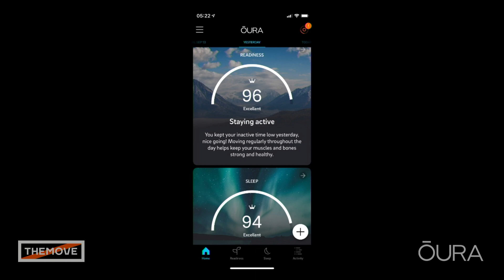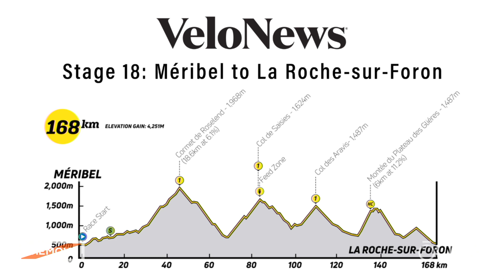2020 Tour de France Stage 17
Superman conquers the never ending climb up Col de la Loze. Lopez shines for Columbia as his fellow countrymen, Bernal, does not start. Bahrain sets a wicked pace but their plan for Landa falls apart. The guys discuss the Queen Stage, Sepp Kuss' day and another hard day tomorrow.

THEMOVE is presented by OURA. Visit OURA to learn more about the most accurate sleep and health device on the market.

Head over to Hammerhead to register to win a free Karoo2.

Visit Ventum Racing to enter to win a custom fit NS1 bike.